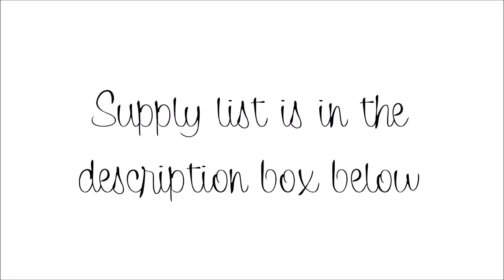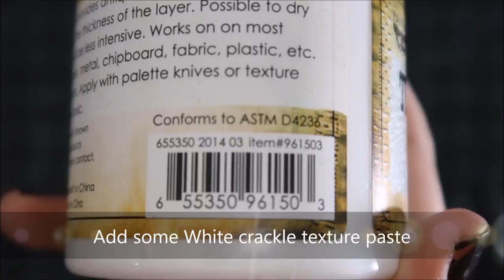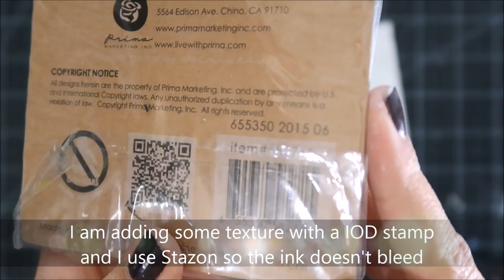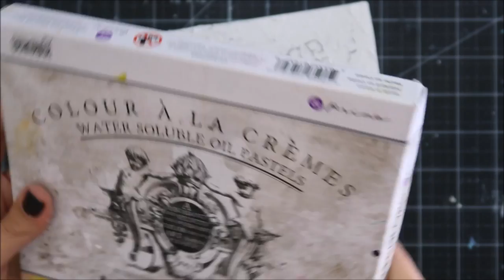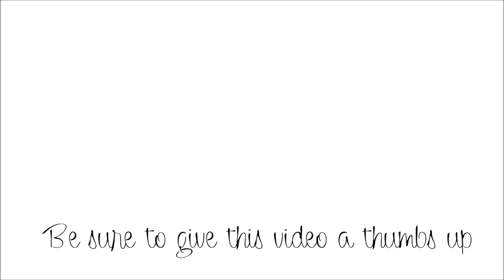Mariposa Dreams-Tiffany Solorio for Live with Prima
Create with dimension, texture and bit of sparkle! Tiffany shares some amazing ideas on how to layer your art mediums to create a beautifully textured background that pops. In this video, she will be using paints, sprays, pastes and more to achieve a gorgeous effect.

Supply list
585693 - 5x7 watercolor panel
582715 - Cling stamp
961305 - Stencil
971397 - Christine Adolph rub-ons
814328 - oil pastels
961374 - Heavy gesso
565985 - Flowers
962005 - Stamps
892098 - Resin frame
590024 - Prima flowers
964054 - Sparks Dragons eye
964061 - Sparks Unicorns hair
963675 - opal magic blue-gold
963248 - Metalique Light patina
961503 - White crackle paste
961466 - Clear gesso
582890 - Frost color bloom
590451 - flowers
963873 - Textue brushes
963897 - silicone brush
585891 - Watercolor brush set
576073 - Stamp block
583002 - Magnolia trim